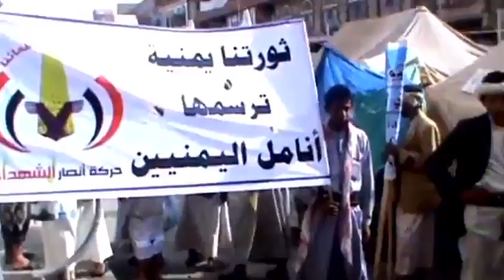2011 CJFE Gala: IPFA winner Khaled al-Hammadi, Yemen